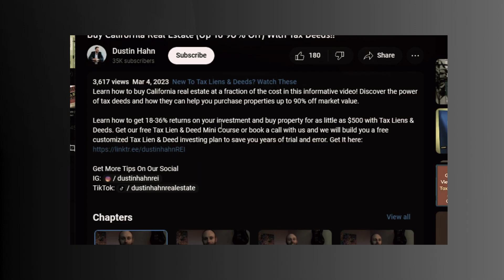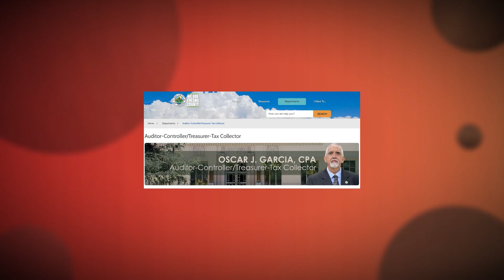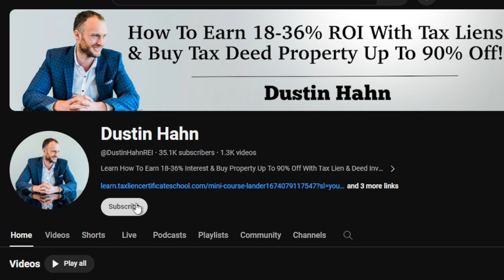Fresno | California Tax Deed Sales | Bargain Real Estate?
Acquire properties in Fresno County at discounts of 40-80% below market value through the annual Tax Deed Auction held every March.

Learn how to get 18-36% returns on your investment and buy property for as little as $500 with Tax Liens & Deeds.

Get our free Tax Lien & Deed Mini Course or book a call with us and we will build you a free customized Tax Lien & Deed investing plan to save you years of trial and error.

Get More Tips On Our SocialIG: dustinhahnrei TikTok: dustinhahnrealestate

……..… Video Transcript……..…

Welcome back to our series on how to buy properties at 40 to 90 percent below market value with California tax deed investing. Today, we're zooming in on Fresno County, California. If you're new here, there's an introduction to tax deed investing in California in the playlist or description below, along with other opportunities across different counties in California.

What makes Fresno real estate unique and appealing? Because of the city's agricultural base, many people living in Fresno are seasonal or temporary workers. This creates a great opportunity for real estate investors. These residents need housing, a need that can be met by short-term rentals. Long-term investments like multifamily properties and single-family homes are also a great opportunity for investors. Fresno’s occupancy rate in multifamily properties is 98%—an incredibly high rate that indicates a dire need for more rentals.

In contrast to the soaring property prices in counties like Los Angeles, San Francisco, and even Alameda, Fresno offers much more affordable real estate options. The only thing better than this is the fact you can get some of these properties for an even deeper discount—for pennies on the dollar through Fresno's Tax Deed auction.

Every year in March, Fresno County auctions tax-delinquent properties, opportunities in which you can buy 40 to 80% below market value.

How do you get started?

First things first, if you're looking to join the auction, you've got to register online. Fresno moved from Bid4Assets.com to Realauction.com in 2023. At the time of this recording, the details for Fresno were not available. However, checkout other counties, for example, Denver County to understand what to expect. Here you can expect specific links to the calendar, County resources such as the Tax Collector’s websites, Policies, process information. You will get general information here. Visit the county website as well, and if you have more questions, you can call the county to get clarification.

About a month before the sale, auction will go live with auction details so keep an eye on the website. That's your cue to register and get your $5,000 deposit ready. Remember, this isn't just any deposit—it's your ticket to the auction and a commitment. If you're the top bidder on a property, that deposit shifts into a non-refundable security deposit and gets knocked off the property price. If you are not the winning bidder, you get your money back within 10 business days.

Always remember if you win, the sale is final, and you have to complete the purchase. If the deal falls through, you forfeit your bid deposit and risk a 5-year ban from future sales.

Another thing to note is: Remember these properties are sold in 'as is’ conditions, and it is up to you to find the information needed. You need to examine the title, location, and desirability to your satisfaction before the sale. That is why it is important you go to the website to grab the list of auction properties when it goes live and do your own due diligence. In this business, you can win big but only if you conduct your research, invest a lot of time learning the business, and study the market.

These sales are not like your standard real estate transactions. The burden of research is on you, to do your due diligence. That is why we have programs to help investors navigate this investment strategy. We have helped thousands close life-changing deals by educating and guiding them through the process using our decades of experience.